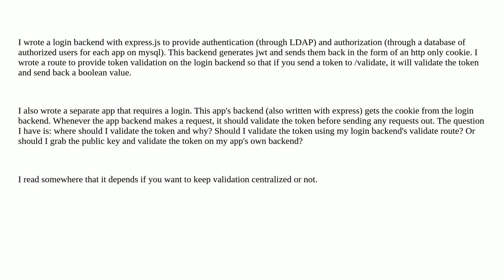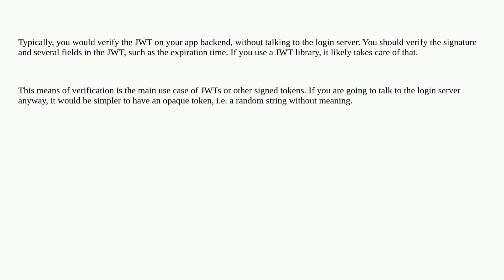Security: Should I validate json web tokens on my app backend or login backend?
Should I validate json web tokens on my app backend or login backend?

A special thanks goes out to the awesome community

  authorization authentication jwt